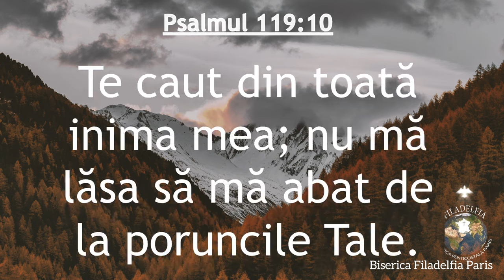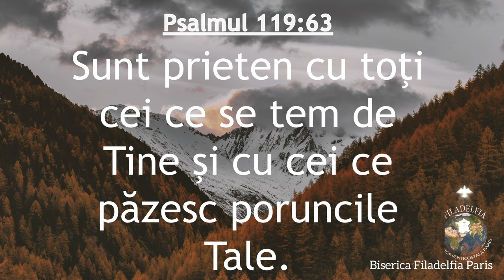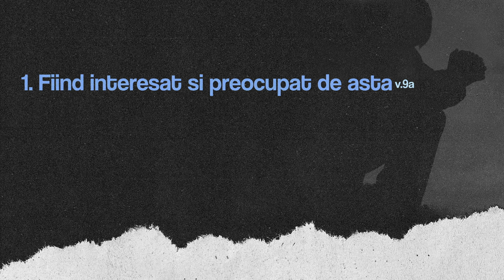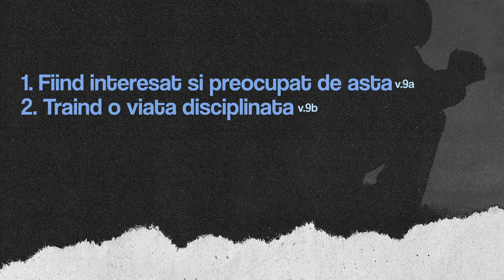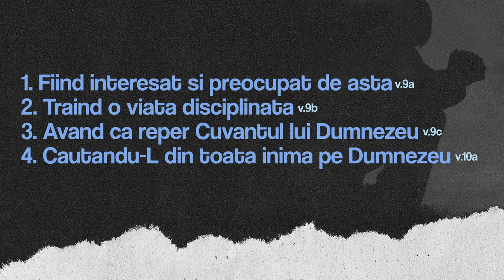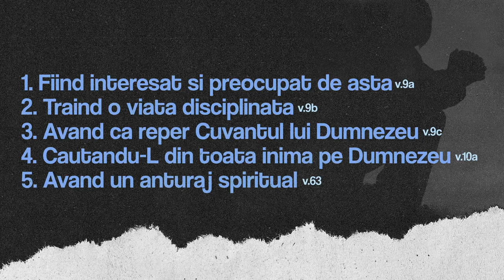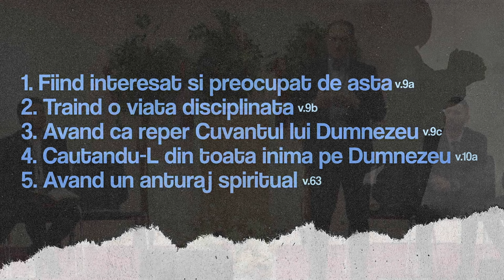Valerian Jurjea - Bătăliile tinerilor | sesiunea 3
Biserica Filadelfia Paris - Conferința de tineret „Cum îmi păstrez mărturia, într-o societate atât de influentă?”, (sesiunea 3) - mesaj prezentat de pastorul Valerian Jurjea, în perioada 10-11 noiembrie 2023. Predici pentru vremuri grele